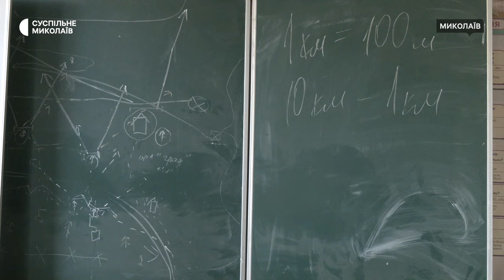Збитки на понад 50 млн гривень. У Миколаєві відновлюють коледж, що постраждав від обстрілів РФ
У Миколаєві відновлюють політехнічний коледж, що постраждав внаслідок російських обстрілів у 2022 році.
Як триває відбудова та коли студенти зможуть повернутися до очного навчання – в матеріалі Суспільного.